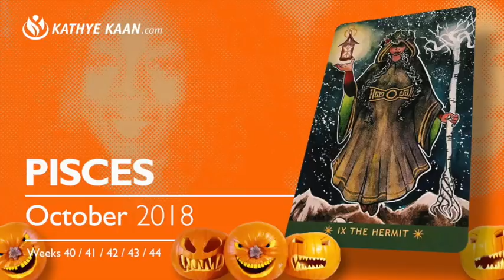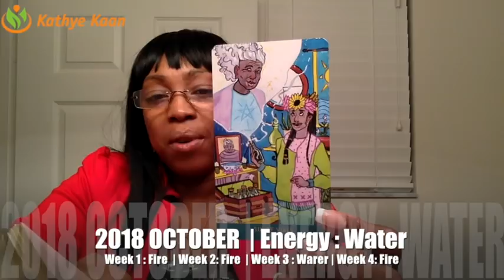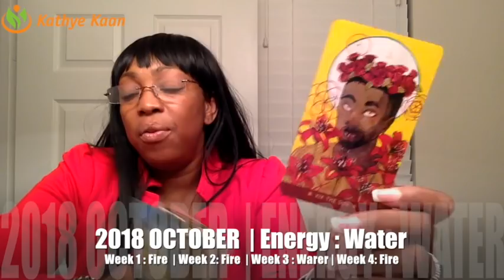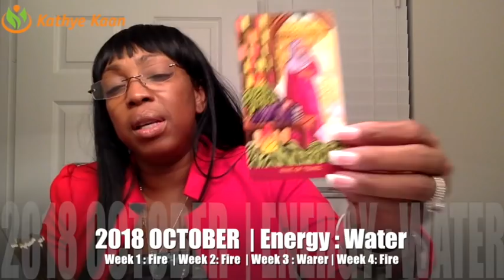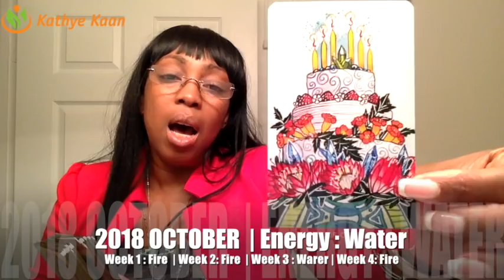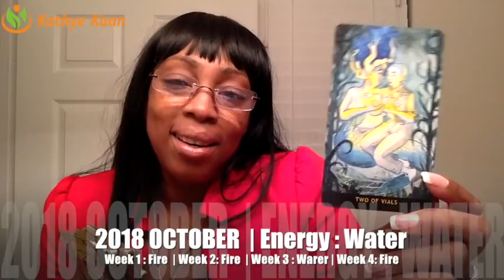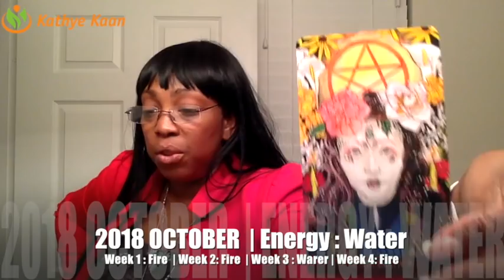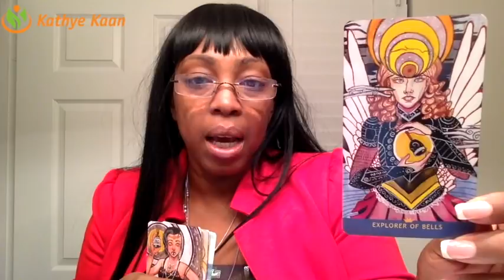PISCES OCTOBER 2018 💝 EXPECT MONEY COMING IN BY Kathye Kaan